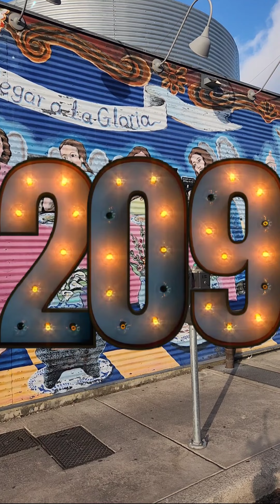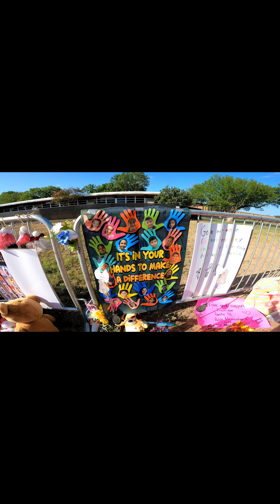"UVALDE SHOOTING COWARDISM" AT THE HIGHEST DEGREE